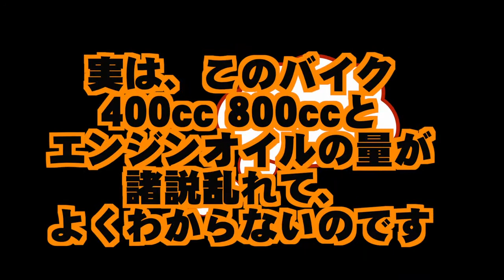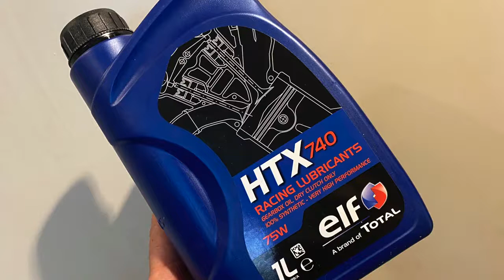[自己流A級♪トライアル]オイル交換の裏技♪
オイル交換の裏技♪